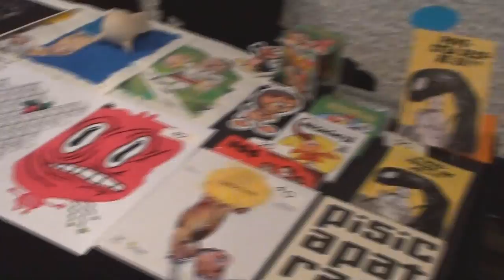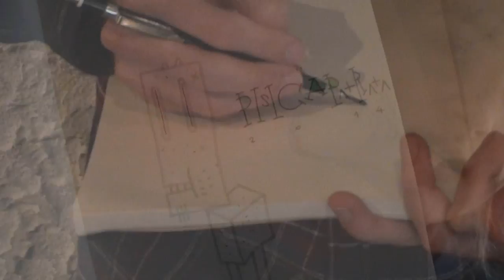TAG! - Ice Comic Con 2014 - SOPHIENESS STYLE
EVERYONE! IF YOU SEE YOURSELF IN THIS VIDEO, COMMENT ABOUT IT! LET'S SEE HOW MANY OF YOU I MANAGED TO CATCH! :)
Also, Miltos' panel will be up tomorrow evening. :D

Here you go, guys! The Ice Comic Con Extravaganza I've been teasing you with and doesn't it look amazing? Assassin's Creed overloads and brilliant actors and the best artists yet, enjoy the ride as much as I did and hope to see you all again next year, at the East European Comic Con! :)
Thank you all for one heck of a weekend, for everybody who ignored the weird kiddo filming them and for the organizers who gritted their teeth and didn't banish me off the stage as I was filming (sorry about that, by the way). Thank you to all the brilliant artists for signing and painting and drawing my notebook and thanks to the actors, who were all such wonderful gentlemen and talked about the best things! Thank you all!

GUEST LIST:
ACTORS: Miltos Yerolemou - Syrio Forel
Ian McElhinney - Ser Barristan Selmy
James Cosmo - Lord Mormont

Too Much Fun - Boyinaband, feat. RPG Minx
O sesiune pe folclorul romanesc si aroman - Argatu (because Romania FTW) :D